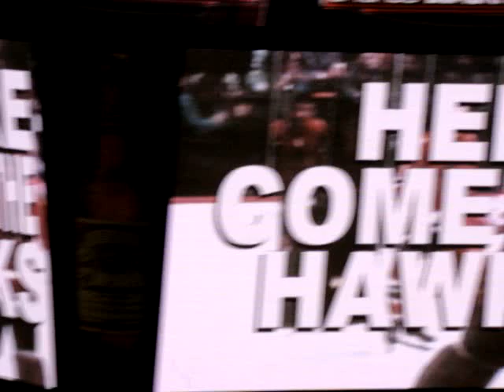Here Come The Hawks !